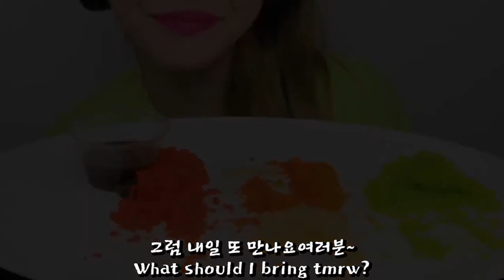Tobiko Eggs + Sea Grapes Eating ASMR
Credits
Elva ASMR